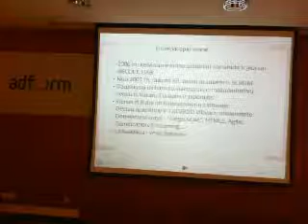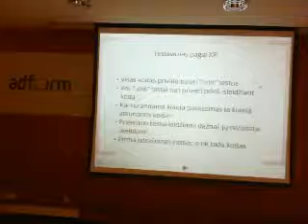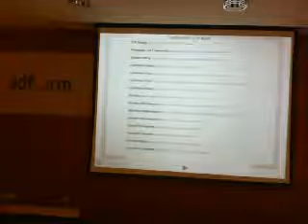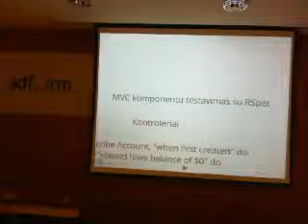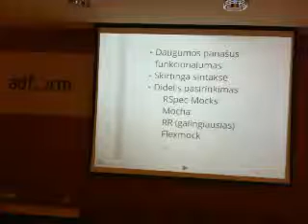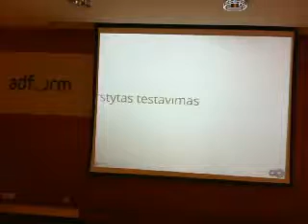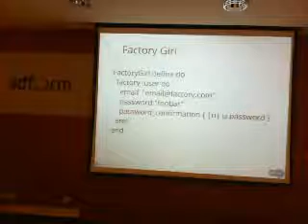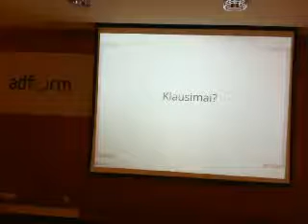AgileDiena2012: Saulius Grigaitis - „Web sistemų testavimas"